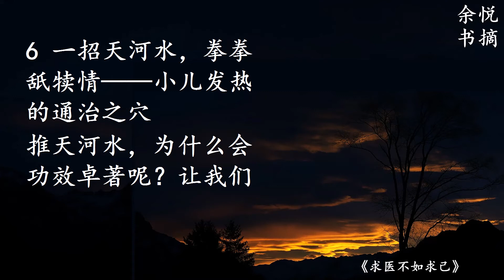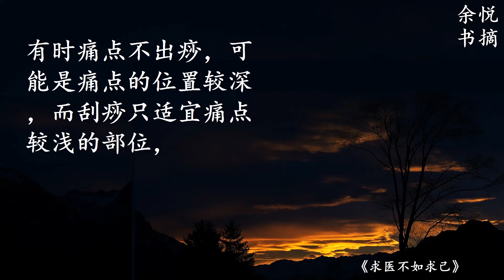如何自己健康养生？被称作是“改变中国人健康生态的第一方案”。10分钟学习《求医不如求己》第一篇-余悦书摘 好书精华 经典名人格言 | 健康养生 放松疗愈最好听的 学习工作居家看书睡眠轻音乐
余悦书摘 分享好书 经典语录 精华集锦 智慧浓缩 一生珍藏 之《求医不如求己》
Book Credit:
书名：求医不如求己
作者：中里巴人

Best Regards,
Daisy